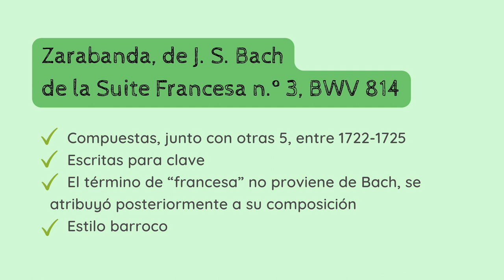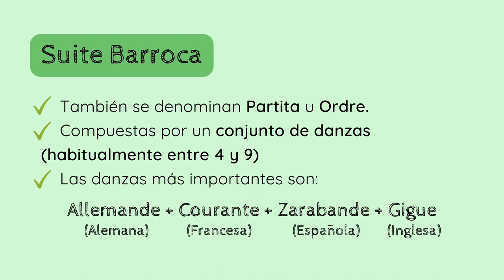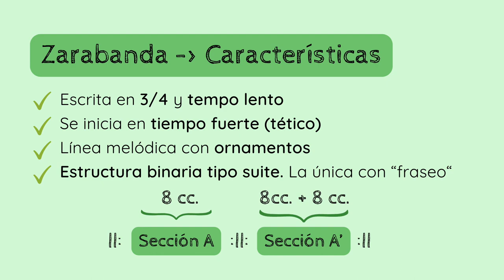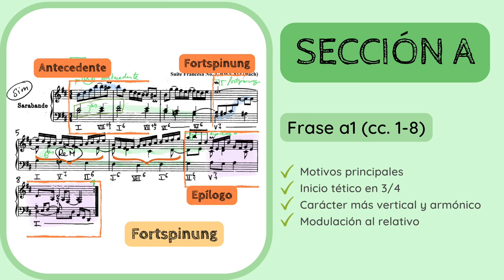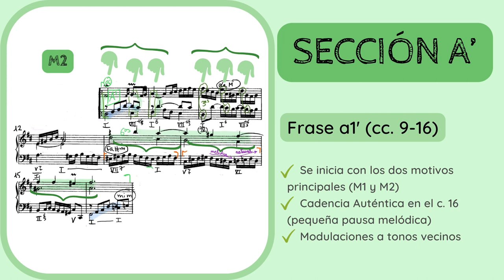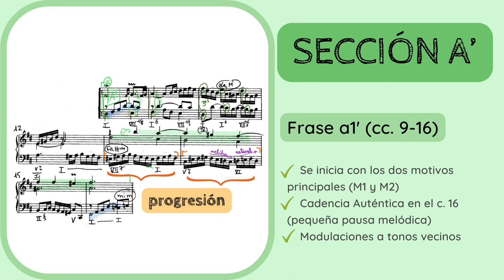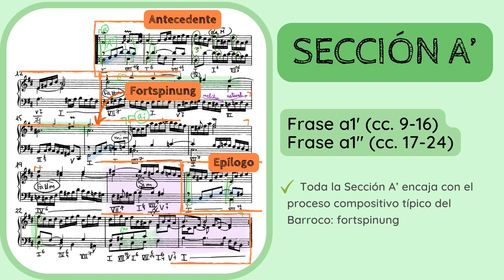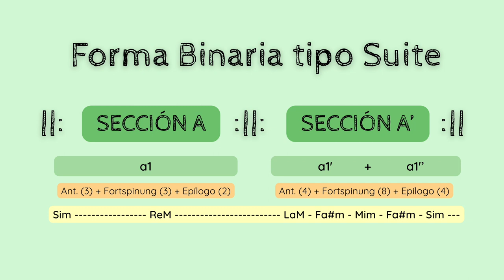🔍ANALISIS MUSICAL - Zarabande, Suite francesa n.º 3, BWV 814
✅😮ANALIZA y DESCUBRE los detalles de la 𝘡𝘢𝘳𝘢𝘣𝘢𝘯𝘥𝘦 de la 𝘚𝘶𝘪𝘵𝘦 𝘧𝘳𝘢𝘯𝘤𝘦𝘴𝘢 𝘯.º 3 𝘉𝘞𝘝 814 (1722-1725) de Johann Sebastian Bach (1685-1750).
1️⃣ 0:00 Introducción y contextualización
2️⃣ 0:40 Contexto: Suite Barroca y la danza Zarabande
3️⃣ 2:14 Estilo compositivo y sistema de análisis
4️⃣ 3:40 Análisis: SECCIÓN A
5️⃣ [7:44 Proceso de 𝘧𝘰𝘳𝘵𝘴𝘱𝘪𝘯𝘶𝘯𝘨]
6️⃣ 9:58 SECCIÓN A'
7️⃣ 16:58 Esquema formal y curiosidades

No dejes de escuchar de Bach:
🔊🔊 𝘗𝘳𝘦𝘭𝘶𝘥𝘪𝘰 𝘕𝘰. 8 𝘦𝘯 𝘔𝘪𝘣 𝘮𝘦𝘯𝘰𝘳, 𝘉𝘞𝘝 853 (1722)

Si quieres apoyar mi proyecto y labor divulgativa